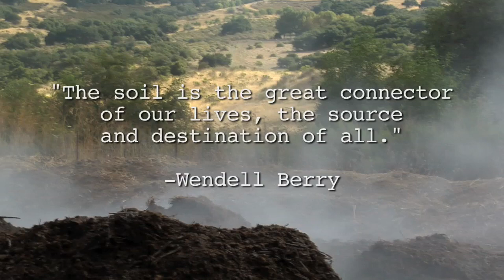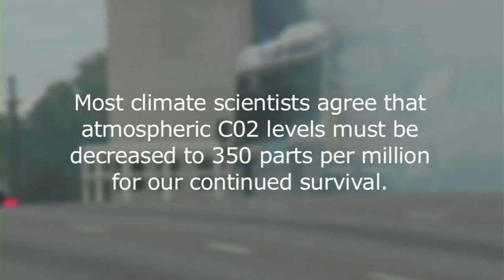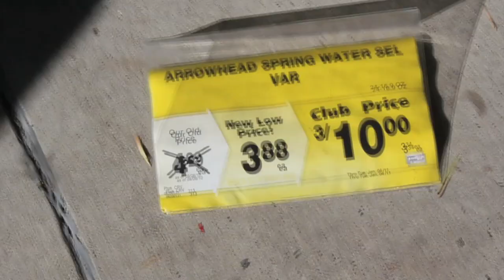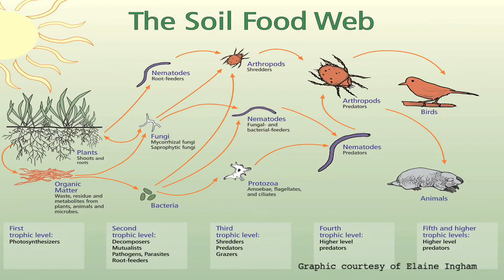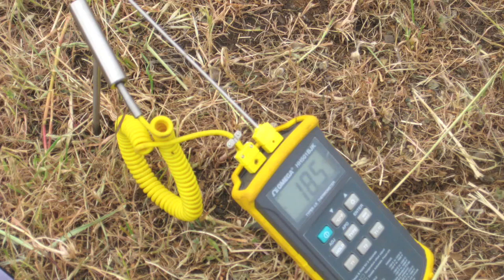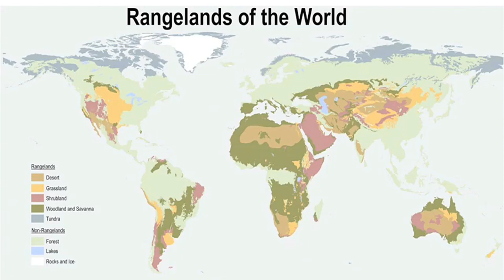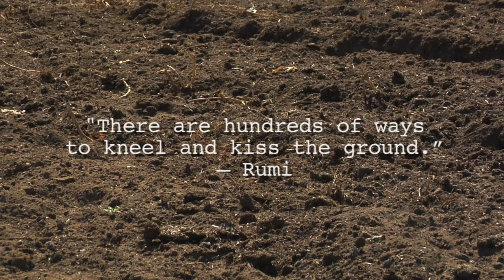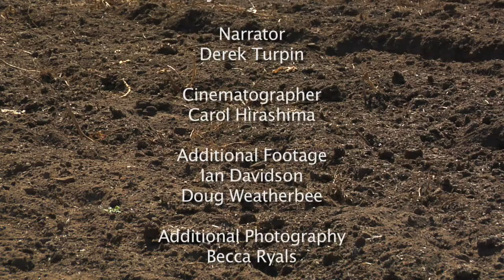The Soil Solution to Climate Change Film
What If A Solution To Climate Change Was Beneath Your Feet?

Soil is a living universe beneath our feet. As important to our lives as clean air and water, soil also holds a potential solution to the global climate crisis. Increasing numbers of scientists, farmers and ranchers are implementing innovative land use practices that build fertile soil and sequester atmospheric carbon  These methods of land management have the potential to provide us with nutritious food, improved human health, cleaner water, and a healthier planet for all.

World wide, most soils are depleted of carbon. The atmosphere contains an excess of carbon in the form of CO2, a climate change causing gas. What if that CO2 could be removed and stored in our carbon-hungry soil through land management practices? Find out how in The Soil Solution.

Anything that we do to increase soil fertility could be a step in reversing climate change.
Here's what you can do:

What Goes Up Must Come Down!- Cover bare soil with plants! Fertile soil is a natural sink for atmospheric carbon; the very same carbon that contributes to climate change.  Excess carbon can be pulled out of the atmosphere by photosynthesis and into plants and the soil where it can have a beneficial effect.
Support Farmers and Ranchers Who Treat The Soil Like Gold- Buy from local food producers who increase soil fertility by using climate friendly agricultural methods including no or low-till plowing, cover cropping, composting and organic farming. If you eat meat, buy grass-fed beef from ranchers who practice holistic or rotational grazing methods that mimic the natural patterns found in nature.

If You Grow Your Own Food, Grow Your Own Soil- If you grow food, take care of your soil. Increase soil fertility by avoiding the use of toxic synthetic pesticides, fertilizers and herbicides on your garden or lawn. These poisons kill microorganisms that reside in and on the soil.  These organisms perform numerous ecosystem services; including providing nutrients for plants, creating soil humus and loam and increasing plant health.  The soil is filled with billions of unemployed microorganisms ready and willing to take on the job of providing nutrients to plants and indirectly to you.
Increase Your Skill Set- If you feel hopeless about climate change- it’s time to take action. Learn how to grow food without increasing atmospheric CO2. Take a course in organic gardening or regenerative farming. If you work with animals, learn about the benefits of rotational grazing.  Get to know your local soil microbes and the Soil Food Web.